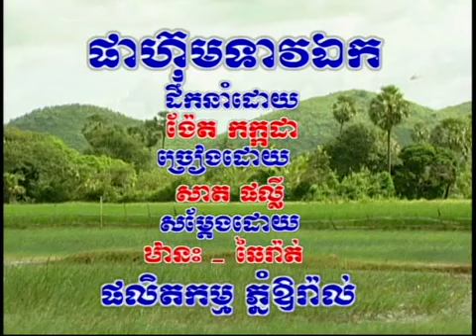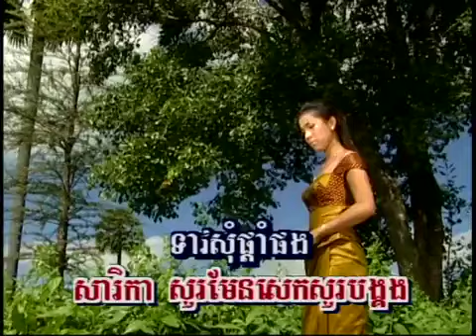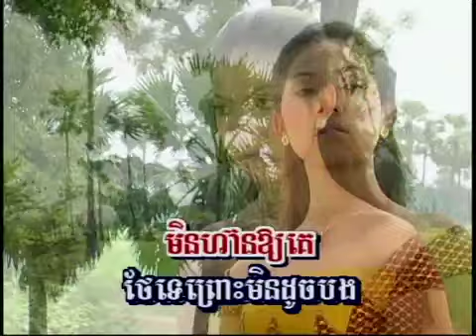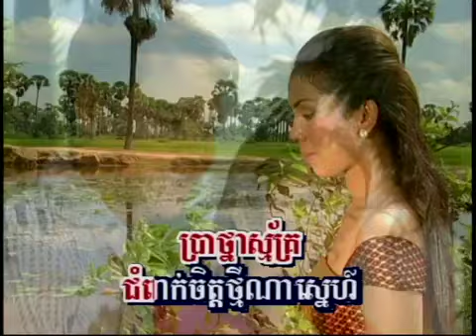ចម្រៀងទាវឯក - សាត ផល្លី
Oral Mountain Khmer Karaoke chomreang teav ek sung by Sath Phally